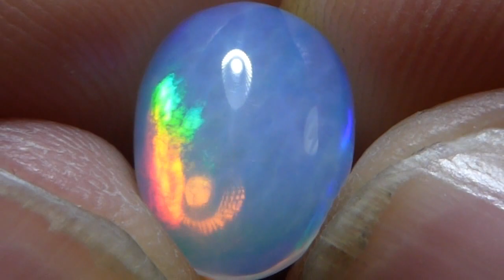3.5ct Bright Natural Ethiopian Welo Magic Opal